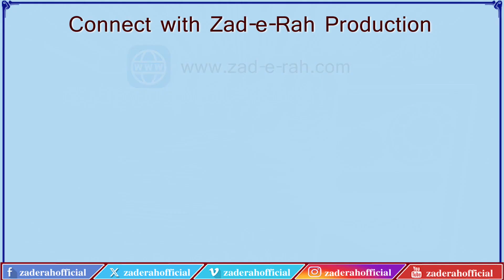Sawanih Hazrat Fatima Zehra (S.A.) | Episode 17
قسط 17
عصمت کے درخشاں ستارے
سوانح حیات حضرت فاطمہ زہرا سلام اللہ علیہا
حضرت فاطمہ زہرا سلام اللہ علیہا کی رخصتی
 مؤلف: محمد رضا مرچنٹ
اردو آواز: محسن شہید مرزا
عربی آواز: مولانا رضا علی عابدی